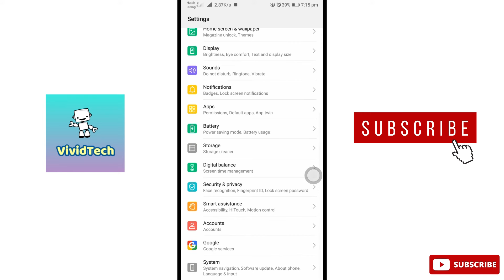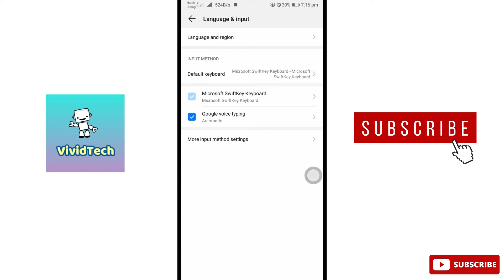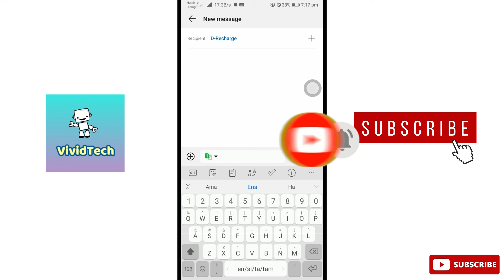How to Change Keyboard Language Tamil | VividTech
In this video i am going to show you how to change keyboard in android mobile, how to change keyboard language in android mobile, mobile keyboard issues ij android mobile easy steps explain in tamil